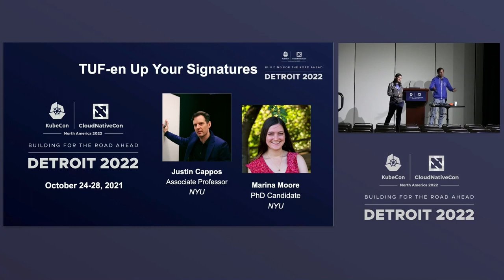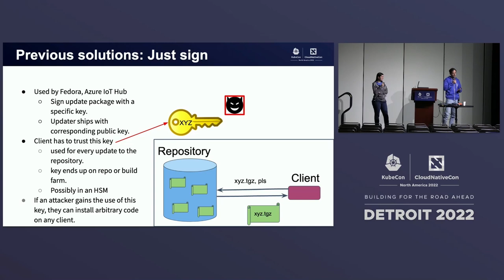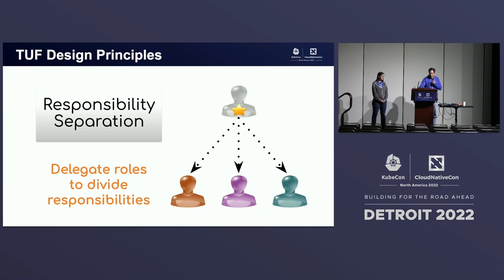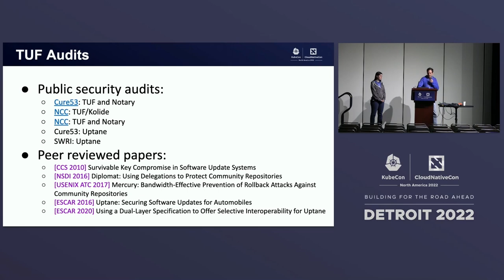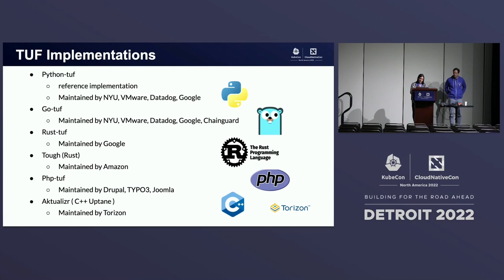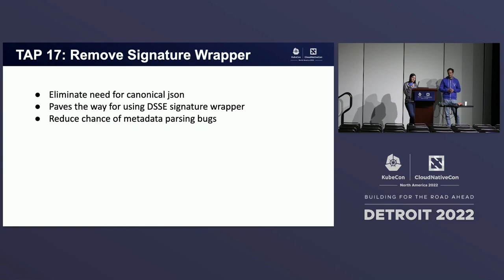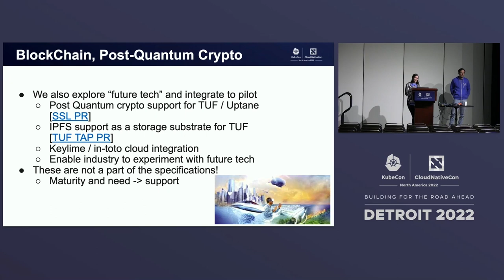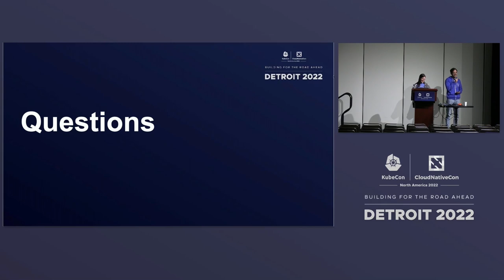TUF-En Up Your Signatures - Marina Moore & Justin Cappos, NYU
Speakers: Justin Cappos, Marina Moore
Description: As supply chain security has garnered a lot of attention recently, software signing and verification has emerged as a vital step in the process of distributing software. However, a signature alone is insufficient for ensuring the security of a software artifact. Come learn about The Update Framework (TUF), the technology used by sigstore, Notary, Google Fuchsia, and more to not only sign software, but determine which keys should be used and prevent known attacks on software update systems. We will give an overview of TUF that describes its security features and how it has been integrated into fields as diverse as container registries and automobiles. We will also discuss new features we are working on to better support secure software distribution at scale, usability, and some emerging uses of TUF.